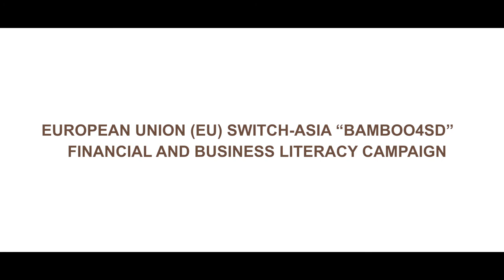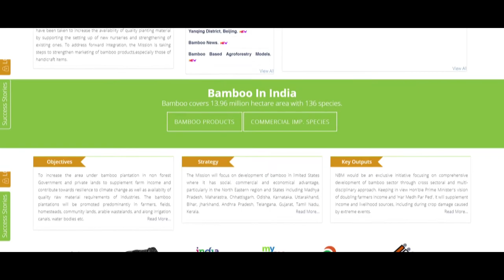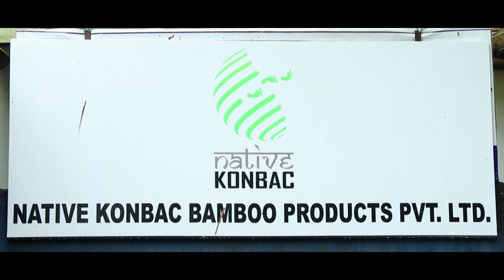5 Understanding and Evaluating Various Risks Related to Bamboo Based Enterprise Assamese